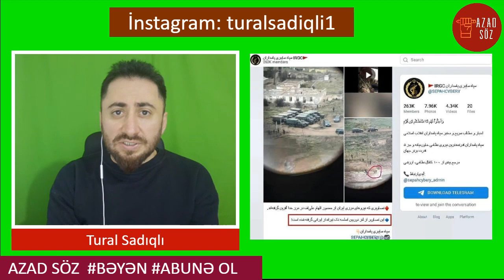İlham Əliyev və Mehriban Əliyevanı snayperlə nişan aldılar - DETALLAR